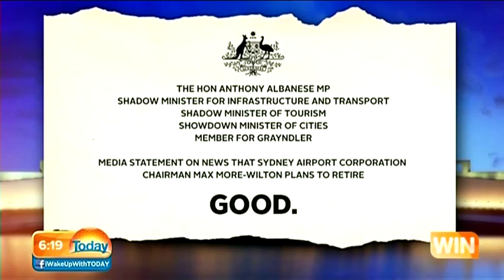Anthony Albanese and Christopher Pyne on The Today Show - 27 February 2015